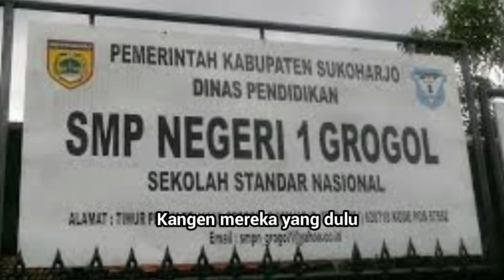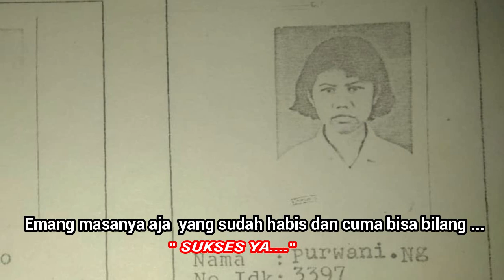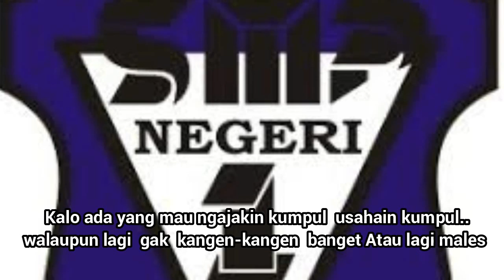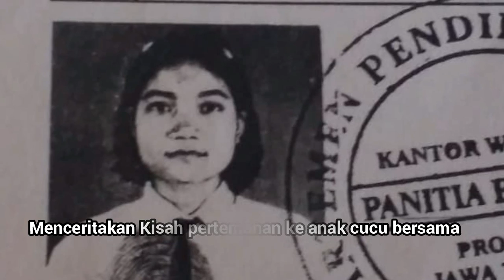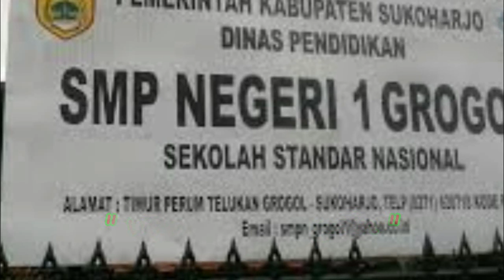Setelah 21 th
SMP N 1 Grogol, skh